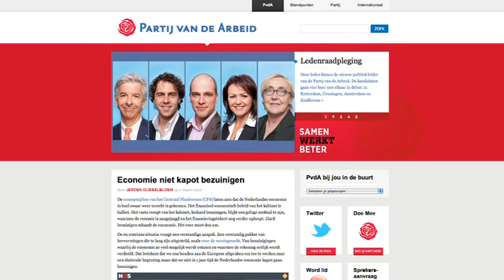GPTV: Lutz Jacobi kandidaat fractievoorzitter PvdA.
Lutz Jacobi uit Wergea wil wel minister-president worden. Zij stelde zich deze week kandidaat voor het fractievoorzitterschap van de PvdA in de Tweede Kamer. Lutz naast Samson, Plasterk, Albayrak en Van Dam. De leden mogen via internet of post stemmen op de kandidaat van hun keuze.
Lutz is door leden buiten het Haagse circuit gevraagd om zich kandidaat te stellen, omdat Lutz aders is. Lutz past als Fries Kamerlid in het rijtje, Elfstedentocht, Beerenburg en Skutsjesilen.
Lutz is recht voor de raap en dat is het Haagse wollig taalgebruik voor velen verfrissend.
Zaterdagmorgen is er om 10 uur een debat tussen de 5 kandidaten in de Blokhuispoort in Leeuwarden. Vrijdagmorgen ging Wout op bezoek bij Lutz Jacobi in Wergea.